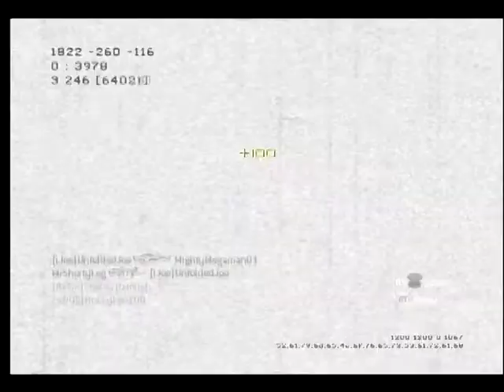||CraZzyHamiish|| MW2 live com session: part 1 of 4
i play like shit and commentate like shit dont judge.